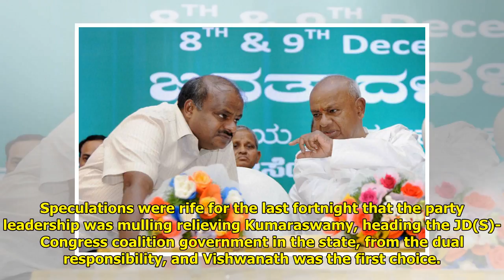Vishwanath Replaces Kumaraswamy as JD(S) Karnataka President